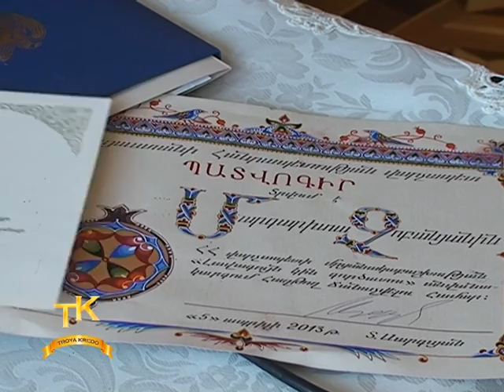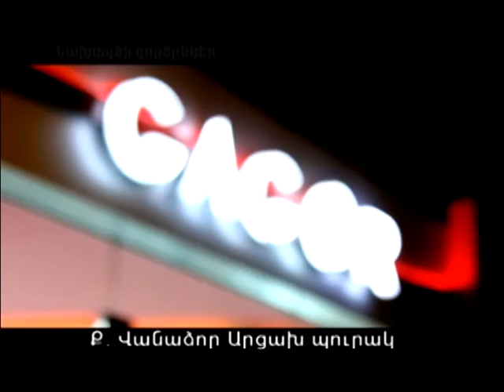Կանանց միամսյակ օր 17 - ՏԱՇԻՐ